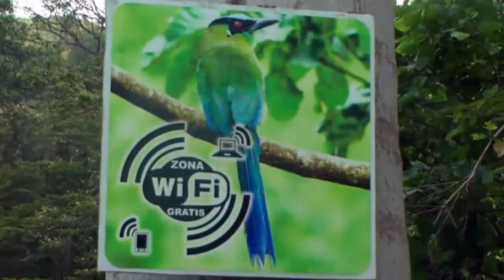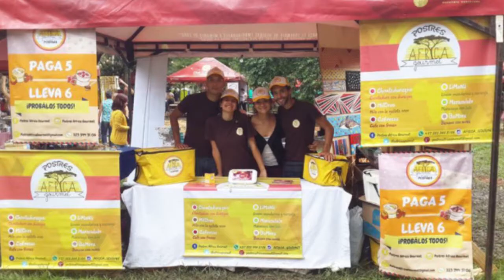Hablemos de todo /c Nico Obando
HABLEMOS DE TODO no es una nueva alternativa ni de entretenimiento, ni de información,ni mucho menos educación.

Somos un espacio audiovisual de muy, pero muy bajo presupuesto
-mas bien nulo- que busca un lugar en tu rutina

Todos los Martes y Jueves a las 6:30 pm por Multicanal Televisión (Protelco Canal 8 ;Telecable canal 6)